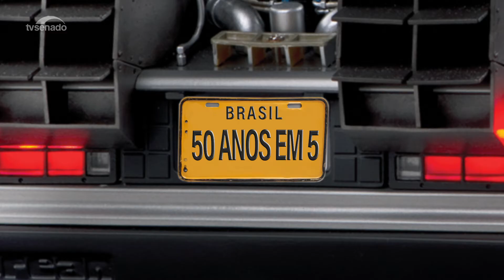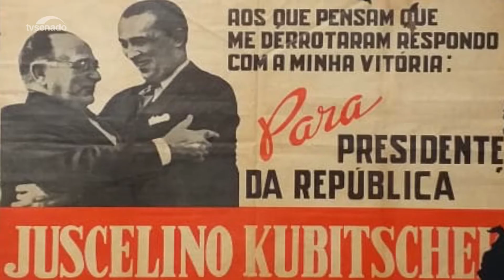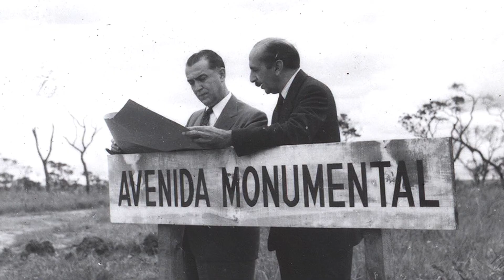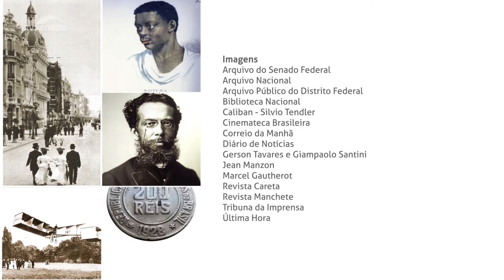Histórias do Brasil - Quando Juscelino Kubitscheck decidiu a construção da capital em Brasília?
Mudar a capital do Brasil para o interior do país é uma ideia bem antiga, mas só um presidente da República conseguiu realizá-la: Juscelino Kubitschek.